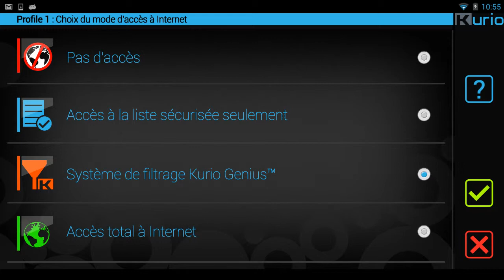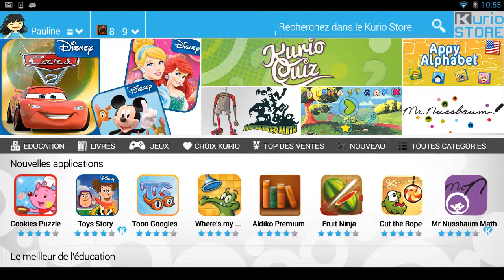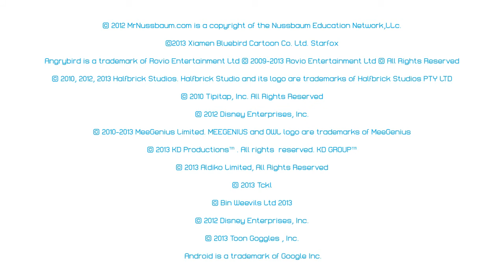Kurio Family Français